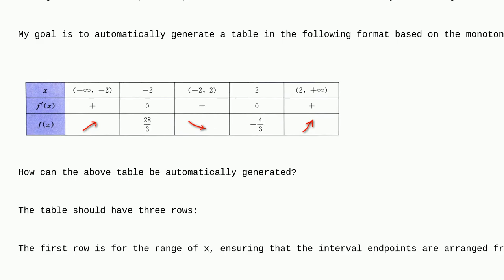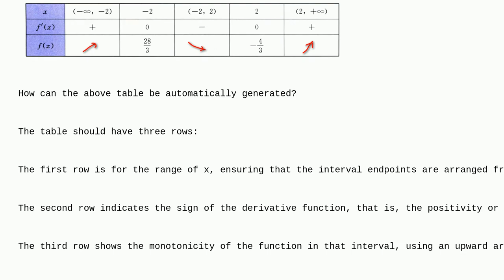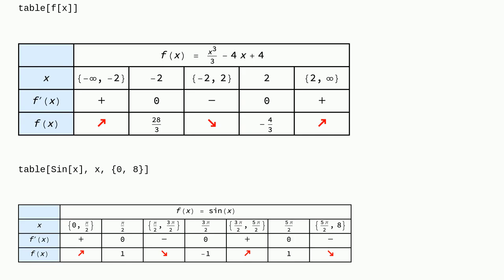Mathematica: How to list the content of the function and derivative function according to the der...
How to list the content of the function and derivative function according to the derivative function automatically generates the corresponding table?

A special thanks goes out to the community

  grid-layouts